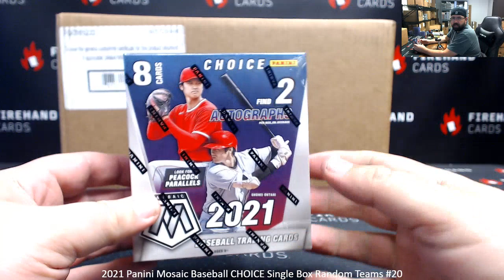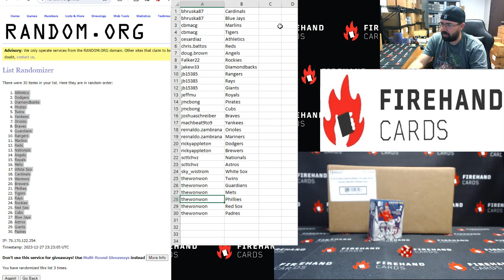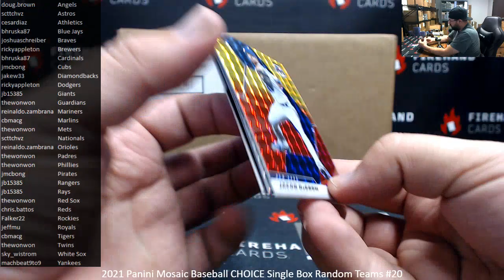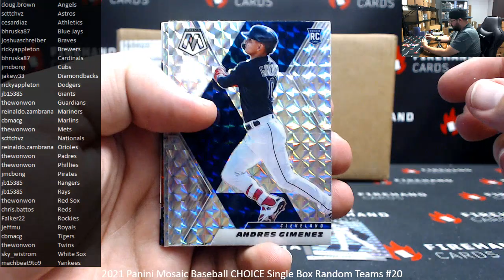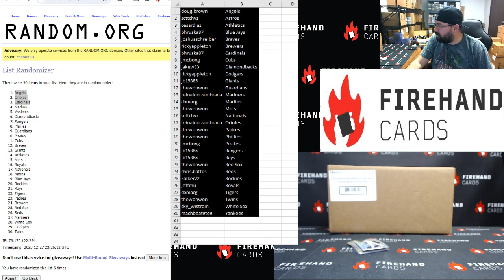12/27/2023 2021 Panini Mosaic Baseball CHOICE Single Box Random Teams #20